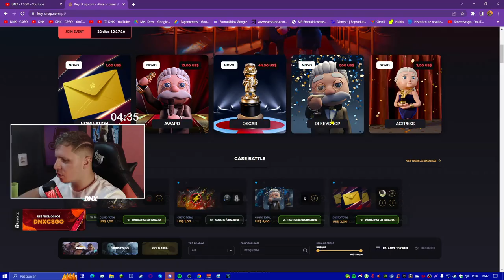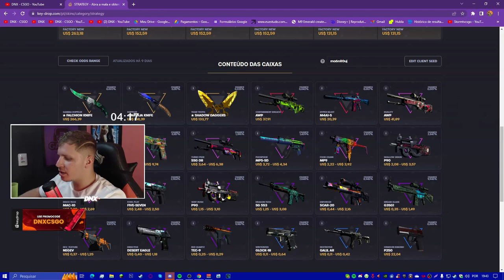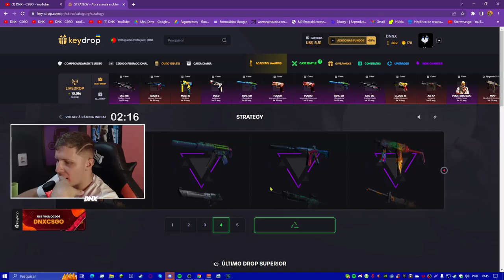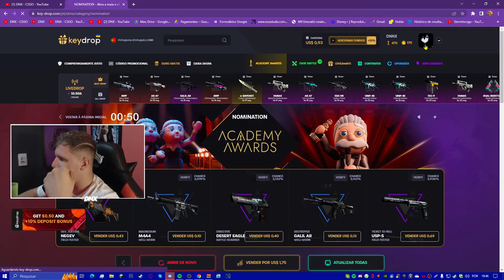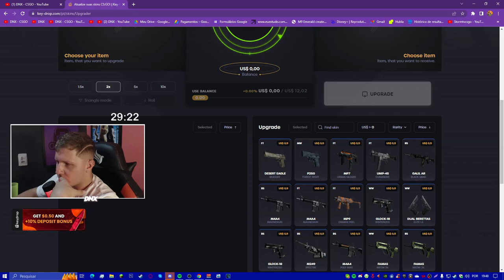COMO LUCRA SKINS de CS:GO NO KEYDROP + SKINS de GRAÇA